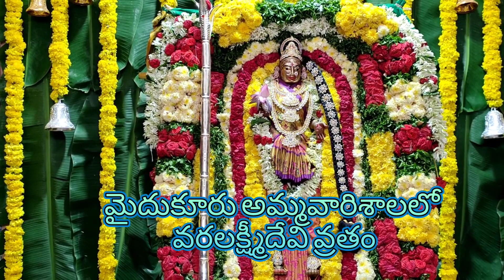varalakshmii vratham | mydukur news | ysrkadapa